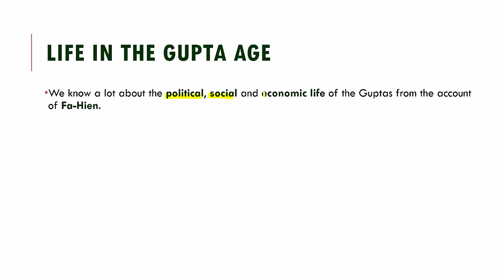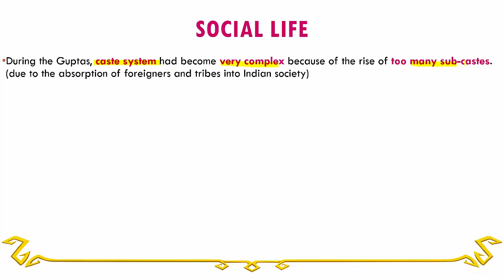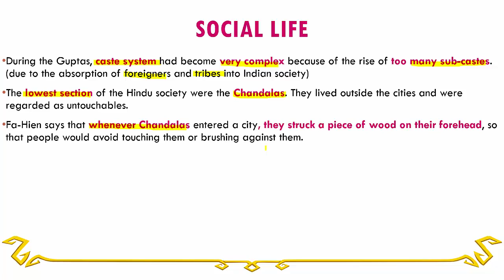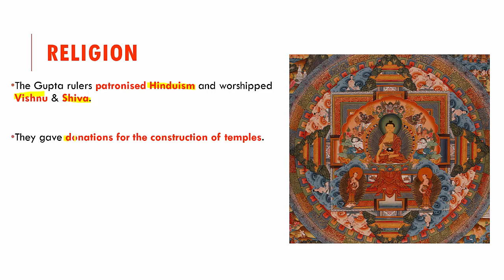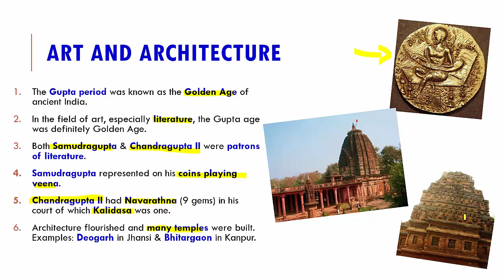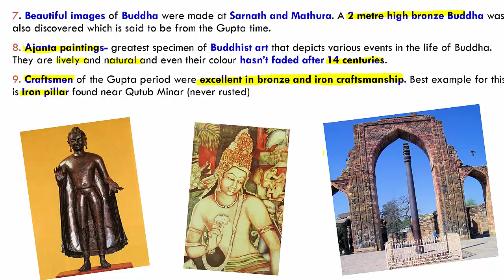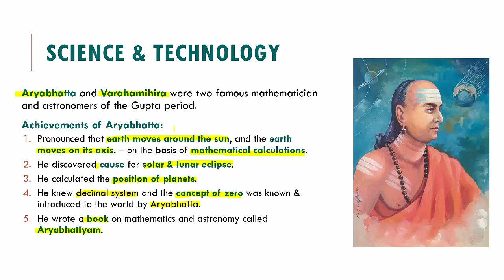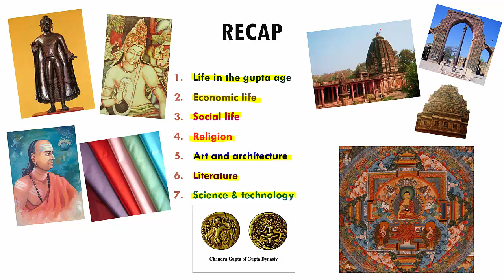Gupta Empire - Part 2 6th Standard, Social Science, CBSE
Why Wonderslate?

[+] Learning with interactive tests on the go
[+] Track, Monitor & Evaluate your performance
[+] Practice and perfect - so that you are thoroughly prepared
[+] Get Analytics and keep a track of your progress
[+] Subject and chapter-wise modules covering entire syllabus
[+] WS eBooks and WS eBook+ from the house of India's most known publishers, Arihant Publications, Vidya Prakashan, etc. are available.
[+] Read, practice and perfect your preparation with WS eBooks and WS eBooks+ from Arihant Publications and Vidya Prakashan.

Prepare for the following exams with our WS eBooks and WS eBooks+ now:

[+] UPSC (CSAT, IAS, IRS, IFS, etc.) exam preparation i.e. Civil Services
[+] IIT JEE 2018 – Indian Institute of Technology Joint Entrance Examination
[+] State CET –  KCET (Karnataka), KCEE (Kerela), APSET (Andra Pradesh)
[+] NEET – NATIONAL ELIGIBILITY CUM ENTRANCE TEST (Medical Entrance)
[+] State PSC (All including RAS by RPSC, MPPSC, UPPSC, BPSC, APPSC etc.)
[+] School CBSE (NCERT) Text Books from Class 1-12
[+] XAT, MAT etc College Entrance Exams
[+] Diploma CET (Karnataka)
[+] Bank PO exams (SBI PO and IBPS PO)
[+] Railway exams (RRB- Locopilot)

Happy Learning🙂